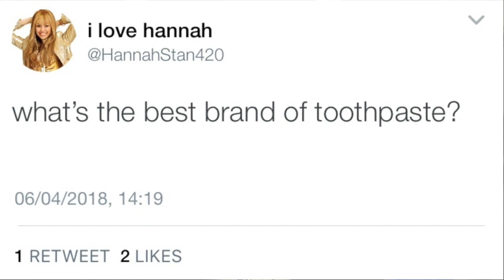HANNAH MONTANA INTERVIEW (parody)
GUYS WE GOT TO INTERVIEW HANNAH MONTANA!

No but really shout out to Sarah Baska who makes funny videos that this one was based off of! So check them out

Add us on Snapchat: @SamandKace

We hope you enjoyed the video and if you didn't we're sorry!

Song in the background:
Best of Both Worlds- Hannah Montana

Song at the end:
Who Said- Hannah Montana